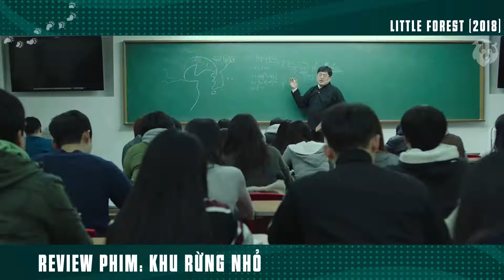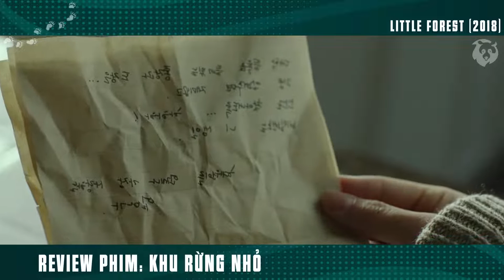[Review Phim] Cô Gái Trượt Đại Học Về Quê Trồng Rau - Khu Rừng Nhỏ - Little Forest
Khu Rừng Nhỏ là một bộ phim truyền hình Hàn Quốc năm 2018 của đạo diễn Yim Soon-rye và dựa trên bộ truyện tranh cùng tên của Daisuke Igarashi được xuất bản lần đầu vào năm 2002.

Sau khi không vượt qua kỳ thi năng lực quốc gia để trở thành giáo viên, Hye-won (Kim Tae-ri) từ bỏ công việc bán thời gian của mình ở Seoul để trở về ngôi làng nhỏ nơi cô đã lớn lên. Câu chuyện về một cô gái trẻ trở về ngôi nhà thời thơ ấu của mình, ở một ngôi làng truyền thống của Hàn Quốc, sau khi rời đến thành phố lớn để theo đuổi điều hóa ra lại là một giấc mơ khó nắm bắt. Khi cô ấy trở về nhà, mẹ cô ấy không ở đó - nhưng "Khu rừng nhỏ" của mẹ cô ấy, rất nhiều cách mà một người mẹ đơn thân đã thành công tạo nên một ngôi nhà cho đứa con thân yêu của mình, mở ra với một chuỗi dài các chi tiết được phác họa đáng yêu liên quan đến chủ yếu là thức ăn sự chuẩn bị.
Những khoảnh khắc trải dài được chia sẻ nhẹ nhàng nhưng đầy yêu thương với hai người bạn thời thơ ấu, một người đã từ bỏ giấc mơ thành công khó nắm bắt ở thành phố lớn (Seoul) và người kia vẫn đang theo đuổi thị trấn nhỏ tương đương với giấc mơ khó nắm bắt đó - mà không bao giờ rời khỏi nhà